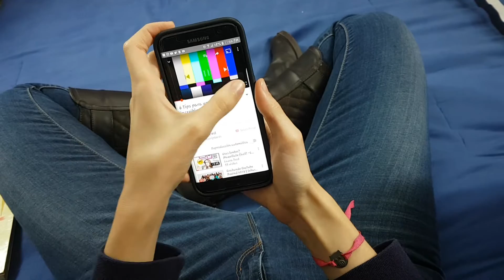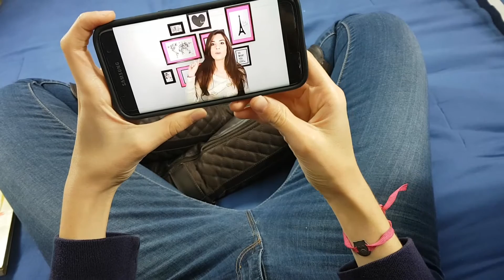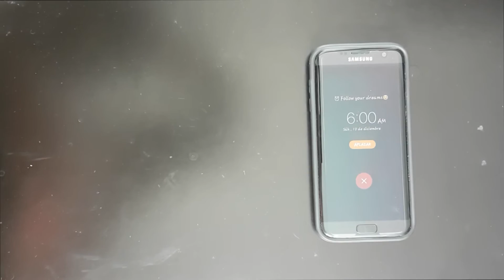Propósitos de Año Nuevo - Laura Fest✿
Hola Amig@s!!

Bienvenid@s un día más a mi canal!!! Estamos a punto de comenzar un nuevo año!! El día de hoy les traigo un vídeo muy gracioso sobre los propósitos más comunes que realizamos al comenzar el año, pero recuerden que los dejamos tirados más rápido de lo que creemos :P!

Espero se diviertan tanto como yo lo hice!!! ✿✿✿✿

Agregame a Snapchat: laura fest

Los quiero!!